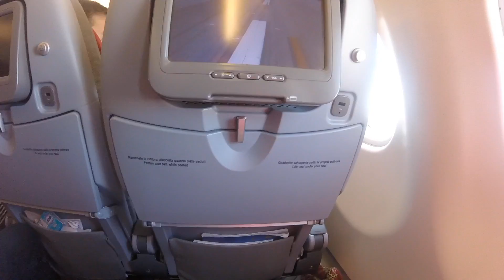Day 1&2: Traveling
Traveling Day: Chicago to Rome to Palermo